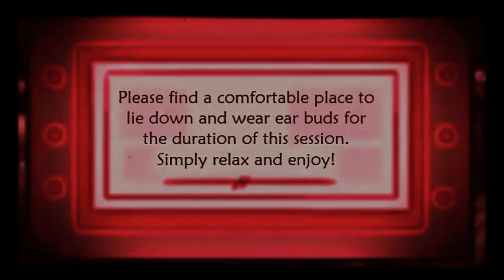Binaural Intimacy Meditation Mood Stimulator Erectile Dysfunction Intimate Hypnosis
BINAURAL INTIMATE MOOD ENHANCER - TREATS ERECTILE DYSFUNCTION - PAIN RELIEF
by Jacqueline Campenelli

This session is designed to allow the listener to be stimulated, raising sexual arousal, causing orgasms to be easier to achieve. This session can also be used for pain relief.

 This particular video was created by special request.

Simply sit down or lie back, make your self comfortable.

For best results please wear headphones or ear buds at a comfortable volume.

***Best results when used daily, typically while laying down for a good night's sleep. Your sleeping hours are the best hours for the subconscious mind to absorb hypnotic suggestions.

PLEASE REMEMBER: All hypnosis is SELF-HYPNOSIS. There is no hypnosis available that will change you in any way, unless of course, you want to be changed. You are the only one that can allow these changes.

~Please do not listen to this session or any hypnosis session while driving or operating heavy machinery.